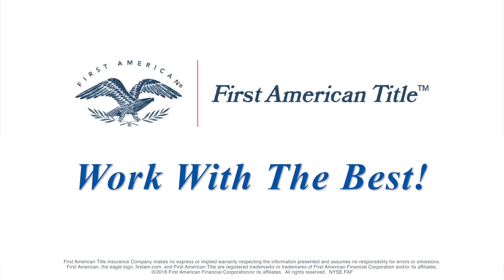Company Promo Video - First American - Shot, Edited, and Produced by Ziba Photo Video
Location: Shot at the Ziba Photo Video studios in Irvine, CA.
This video was shot, edited, and produced by Ziba Photo Video.